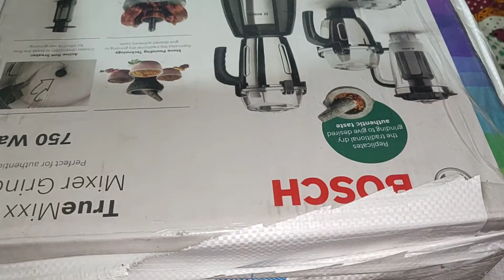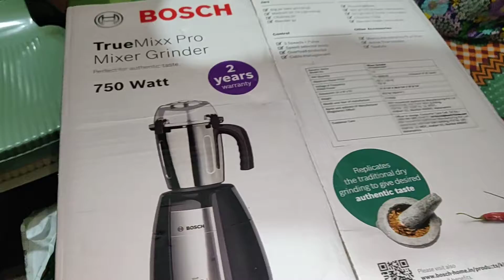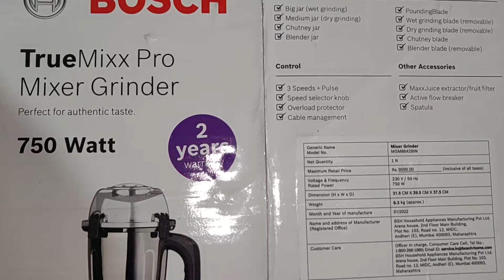BOSCH MGM8642BIN TrueMixx Pro 750 Watt Mixer Grinder With Stone Pounding Technology (4 Jar, Black)